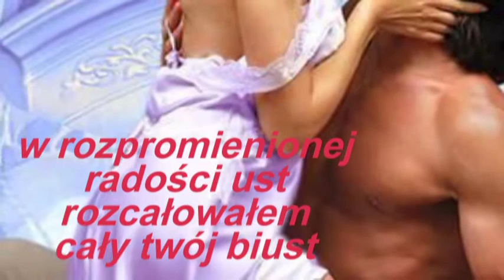o wymarzona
o wymarzona - autor  "stresozerca"